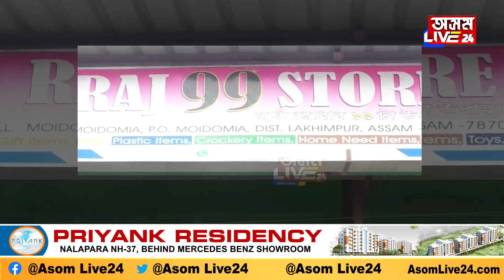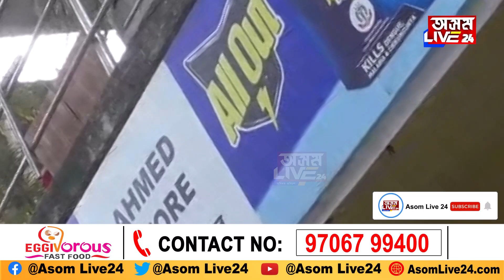মনপুতি কোনো কাম কৰিলে সেই কামত সফল হ'বই। সেই কথাকে প্ৰমাণ কৰিছে লখিমপুৰৰ কেইগৰাকীমান ব্যক্তিয়ে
মনপুতি কোনো কাম কৰিলে সেই কামত সফল হ'বই। সেই কথাকে প্ৰমাণ কৰিছে লখিমপুৰৰ কেইগৰাকীমান ব্যক্তিয়ে। তেওঁলোকে লখিমপুৰ চহৰত আৰম্ভ কৰিছে ব্যৱসায় আৰু সেই ব্যৱসায়েৰে তেওঁলোক আজি স্বাৱলম্বী। তাৰেই এক প্ৰতিবেদন লৈ আহিছে Asom Live24ৰ লখিমপুৰৰ সংবাদদাতা হাছিনুৰ আলমে...